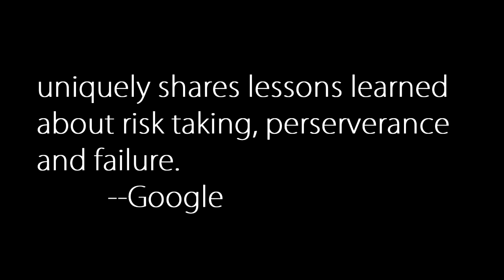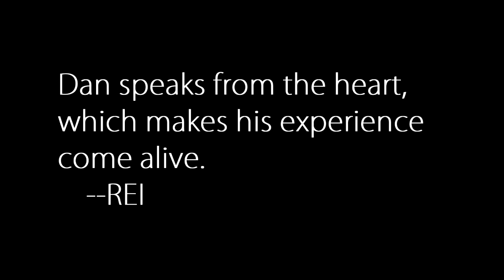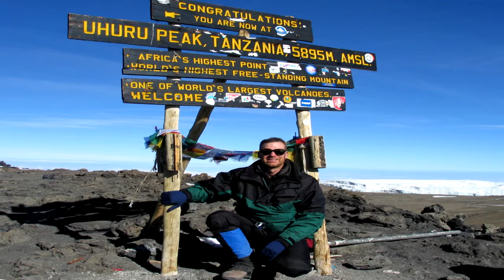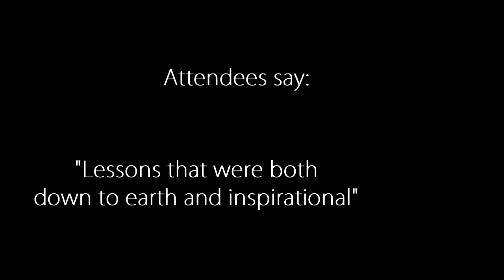Website Videos for Cincinnati - Daniel Dorr, Motivational Speaker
Speakers demo for Dan Dorr, taken from various sources and compiled by Videos On Your Website.